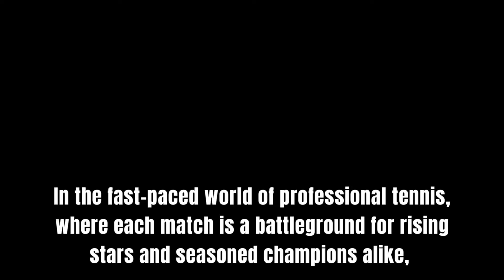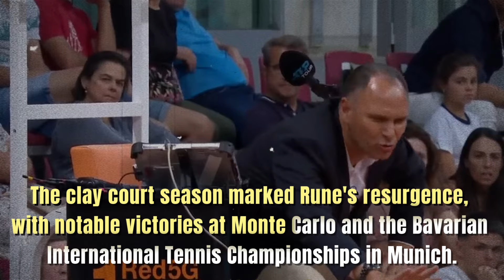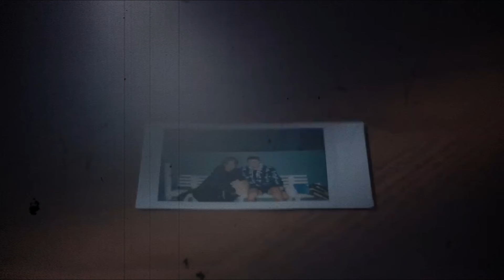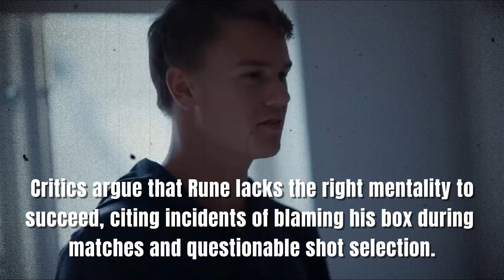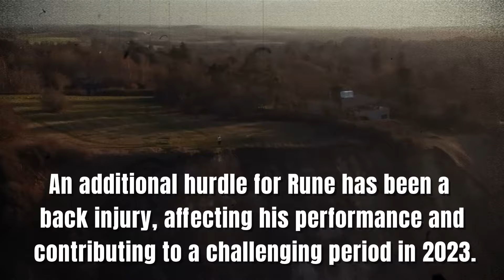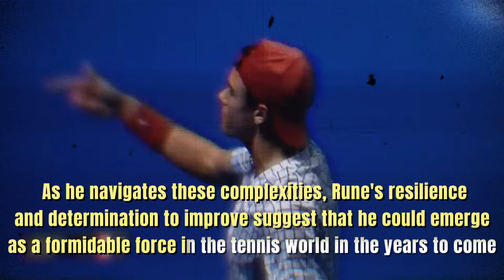We Need to Talk About Holger Rune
Welcome back to Action Ace, today on the channel we're going to be talking about We Need to Talk About Holger Rune. If you're excited to learn more about this then make sure you watch the whole way through because you don't want to miss the details we have for you!